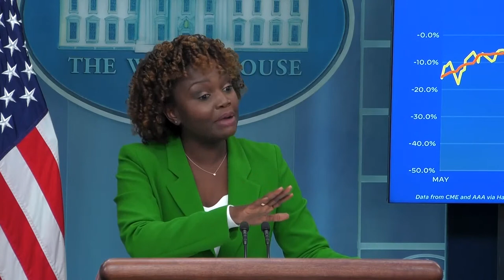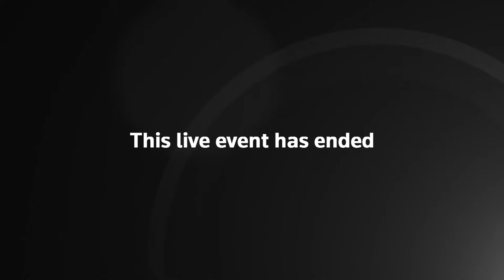LIVE: White House briefing with Karine Jean-Pierre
White House Press Secretary Karine Jean-Pierre holds the daily briefing.